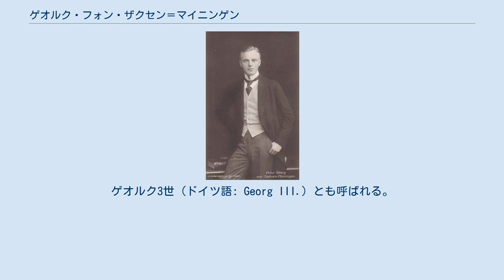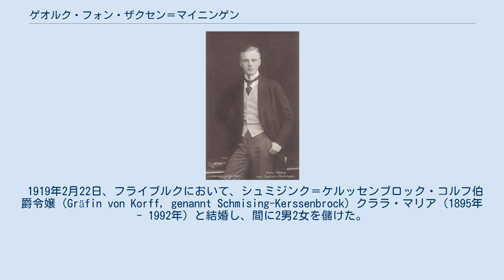ゲオルク・フォン・ザクセン＝マイニンゲン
ザクセン＝マイニンゲン家
ゲオルク・プリンツ・フォン・ザクセン＝マイニンゲン（ドイツ語: Georg Prinz von Sachsen-Meiningen, 1892年10月11日 - 1946年1月6日）は、ザクセン＝マイニンゲン家家長（1941年 - 1946年）。
ゲオルク3世 (ドイツ語: Georg III.) とも呼ばれる。
 ザクセン＝マイニンゲン公子フリードリヒ（ザクセン＝マイニンゲン公ゲオルク2世の三男）と、その妻のリッペ＝ビースターフェルト伯女アーデルハイト（リッペ侯国摂政エルンストの長女）の間の長男として、ヘッセン＝ナッサウ県のカッセルに生まれた。
ゲオルクはミュンヘン大学とイェーナ大学で法学を学んだ。
 第一次世界大戦が始まるとゲオルクは学業を中断し、ドイツ軍の騎兵大尉として従軍した。
ドイツ革命に伴い諸侯国の君主制が廃止されていく中、ゲオルクの伯父ベルンハルト3世も1918年11月10日に退位した。
戦後、ゲオルクは法学の勉強を再開し、一時はテューリンゲン州のヒルトブルクハウゼンで判事補を務めていた。
1933年5月1日、国家社会主義ドイツ労働者党（NSDAP）に入党した。
 1941年12月29日に伯父のエルンストが死去すると、ゲオルクがザクセン＝マイニンゲン家の家督を継承した。
1946年、北ロシアのチェレポヴェツにあった捕虜収容所で死去した。
ただ一人生き残っていた男子フリードリヒ・アルフレートは1953年にカルトジオ会の修道士となって公位継承権を放棄したため、ゲオルクの弟ベルンハルトが家長となった。
 1919年2月22日、フライブルクにおいて、シュミジンク＝ケルッセンブロック・コルフ伯爵令嬢（Gräfin von Korff, genannt Schmising-Kerssenbrock）クララ・マリア（1895年 - 1992年）と結婚し、間に2男2女を儲けた。